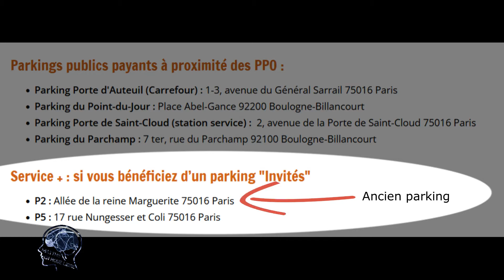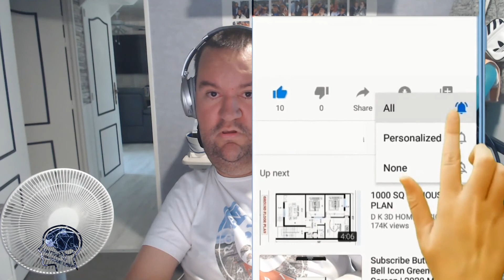J'ai testé (et noté !) pour vous... LES NIGHT-SESSIONS À ROLAND-GARROS !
Retrouvez l'article complet concernant mon avis sur les night-sessions à Roland-Garros sur le blog Matthe En Roue Libre

Aujourd’hui, je vous propose de revenir à Roland-Garros. Alors que le tournoi s'est terminé il y a environ un mois, je vous donne mon avis sur les fameuses sessions nocturnes qui ont tant fait parler. J'ai eu la chance d'assister à l'une d'entre elles. Est-ce que ça vaut le coup de prendre des billets exclusivement pour le match du soir ? Est-ce que je le referais personnellement l'année prochaine ? Les réponses à ces questions se trouvent dans cette vidéo et l'article du blog qui est consacré à ce sujet.

Ne manquez pas ma note en fin de vidéo pour savoir si les night-sessions à Roland-Garros ont réussi à passer le test de Matthe En Roue Libre !